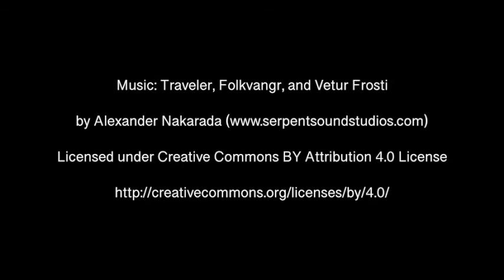Wild Atlantic Way Road Video #62: County Mayo - Gaoth Sáile to Doohoma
A road video of Ireland's Wild Atlantic Way, from Gaoth Sáile in County Mayo to Doohoma in County Mayo.

For all our road videos from this beautiful coastal drive, see our Wild Atlantic Way Videos playlist